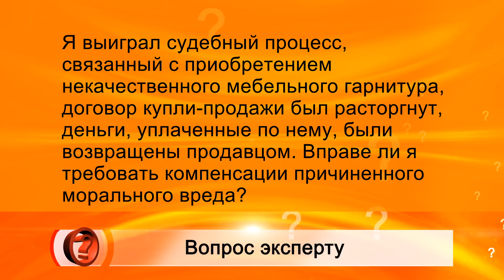Вопрос эксперту - Венера Файзуллина (Отдел защиты прав потребителей)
Я выиграла судебный процесс, связанный с приобретением некачественного мебельного гарнитура, договор купли-продажи был расторгнут, деньги, уплаченные по нему, были возвращены продавцом. Вправе ли я требовать компенсации причиненного морального вреда?